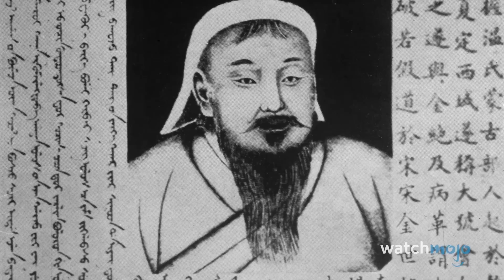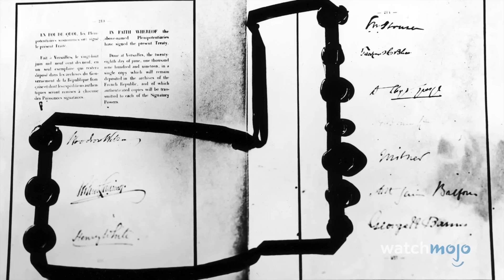Top 10 schlechteste Entscheidungen der Geschichte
In dieser Liste werden uns mit historischen Fehlentscheidungen befassen, die uns im Nachhinein die Stirn runzeln lassen. Unsere Aufzählung beinhaltet den Angriff Japans auf die USA, der Einmarsch Hitlers in Russland und noch weitere! Wenn du der Meinung bist, dass wir einen historischen Fehler übersehen haben, lass es uns in den Kommentaren wissen.